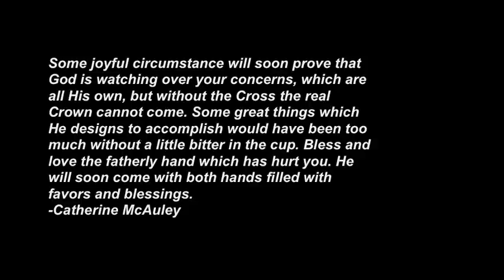SBCS Mercy Day Presentation by 8B